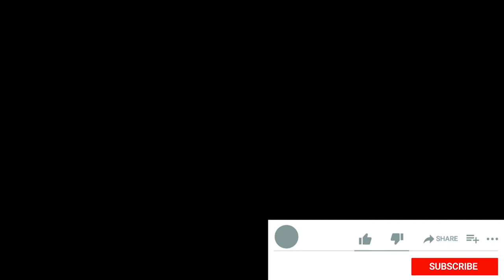DOTA KILLS, DOTA ESCAPE, DOTA EPIC, IT'S PLAYTIME / POWER DIRECTOR / OBS STUDIO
This video recorded by OBS Studio, you can try using this Apps. This is a basic step only. If you have question about this apps, just leave or type in a comment section below.

Happy watching, let us play DOTA..

Video edited by POWER DIRECTOR 18